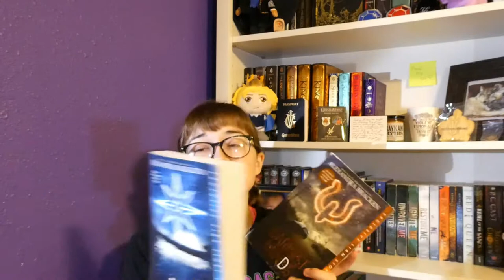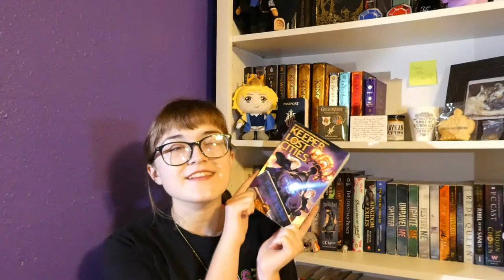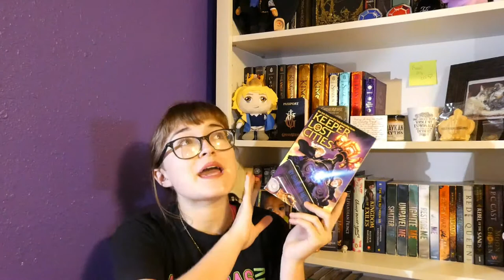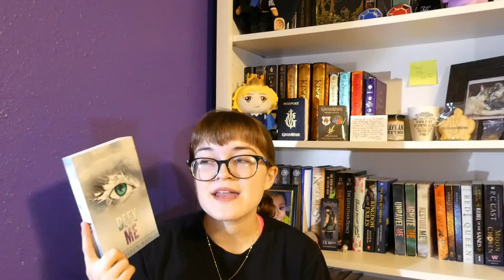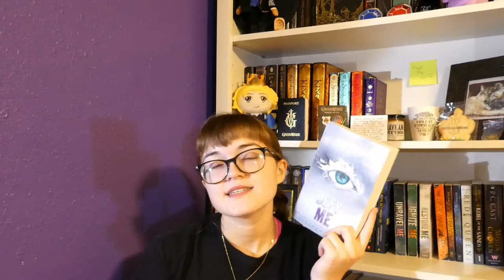Book Series I NEED To Finish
This video focuses on all of the series I've started but haven't finished YET. Some of these I'm excited to continue and finish and others I wish I had never started!
Social Medias!